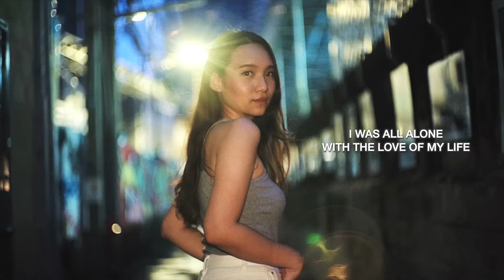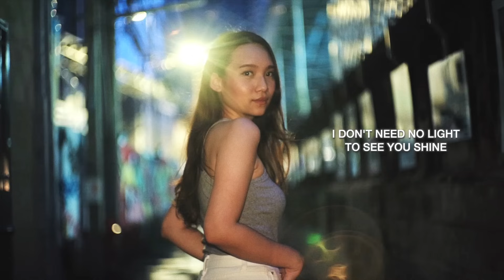Golden Hour - JVKE (Wedding Version) [Lyric Video] | Mild Nawin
CREDITS
Vocal by Mild Nawin
Music arranged by Flloypist
Mixed & Mastered by DONGMAN
Lyric video edited by Musicmore